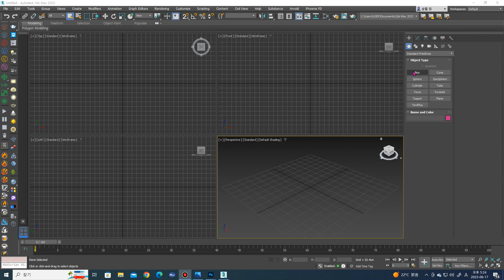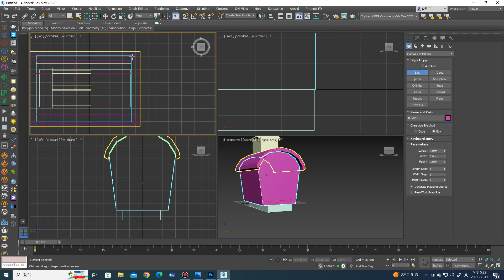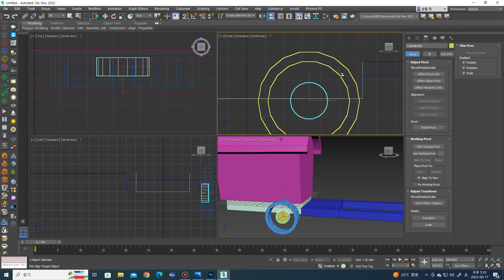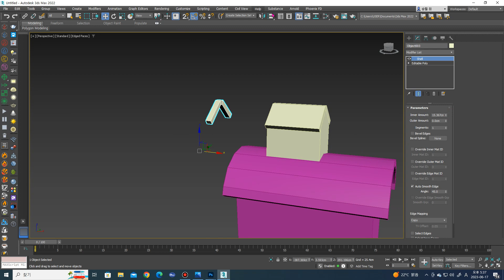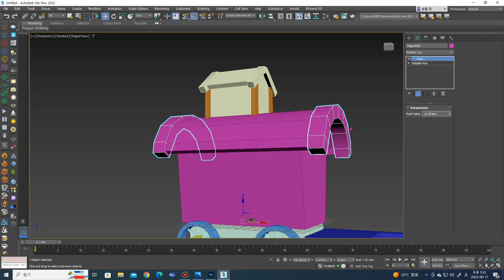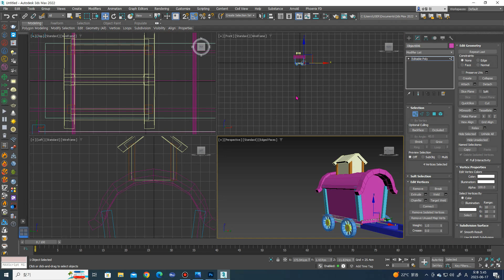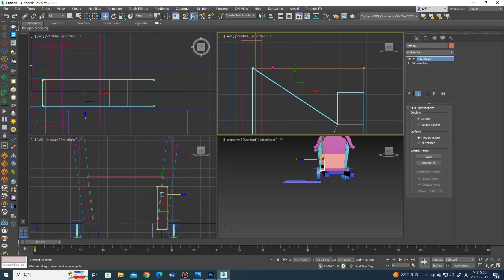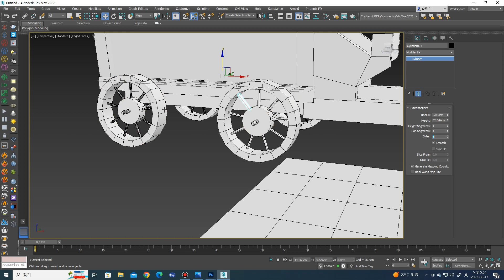3DS MAX 오브젝트모델링 연습-1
3DS MAX를 이용한 오브젝트 모델링 연습영상